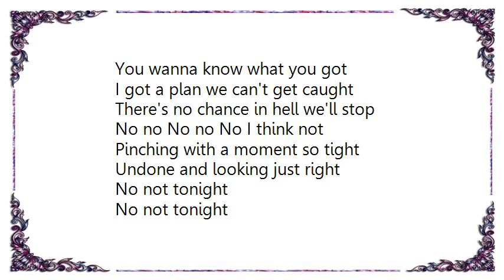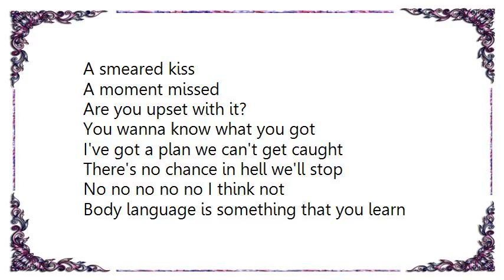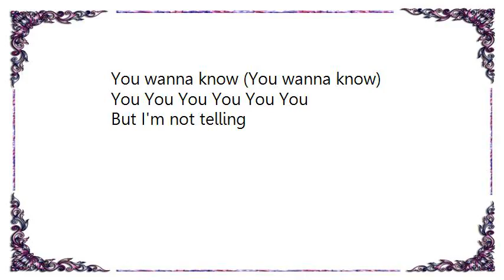Cute Is What We Aim For - Finger Twist Split Lyrics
[Lyrics Cute Is What We Aim For - Finger Twist  Split]
Eyeliner and a famous designer brand
Your mind is a moment to be stamped
Expressed, tried and true
Just look, look at you
Pretty and perfect
Due to your steady hand (your steady hand)

Apply that lip-gloss like it's your job
You know you're his heartthrob

You wanna know what you got
I got a plan we can't get caught
There's no chance in hell we'll stop
No no No no No I think not

Pinching with a moment so tight
Undone and looking just right
No not tonight
No not tonight
A smeared kiss
A moment missed
Are you upset with it?

I've got a plan we can't get caught

Body language is something that you learn
And you just can't get taught
We'll never get caught
Body language is something that you feel
It's just too real to be concealed

But I'm not telling